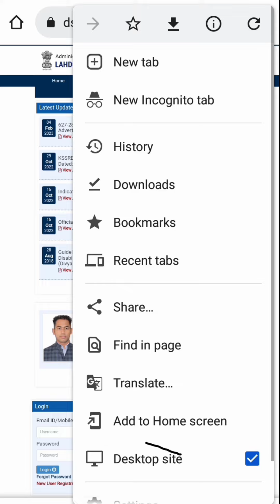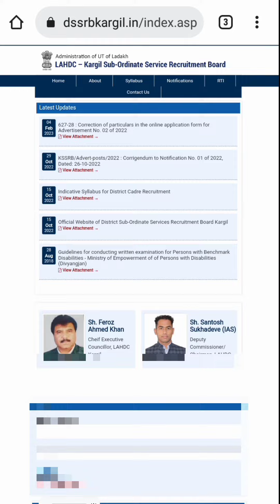DSSRB FORM CORRECTION WINDOW OUT | How to RE-CORRECT dssrb form full Tutorial dssrb tutorial KSSRB